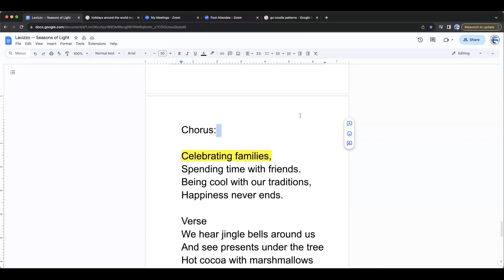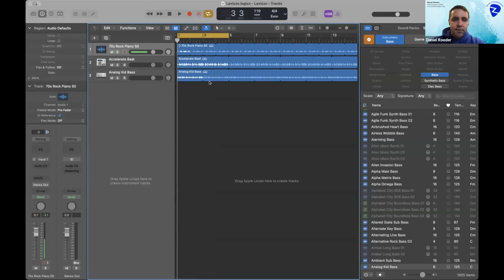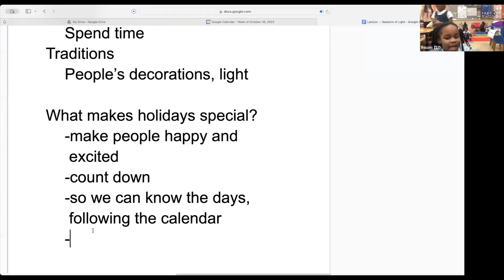Let's Celebrate! (Behind The Scenes)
Edited by Tony Cortes